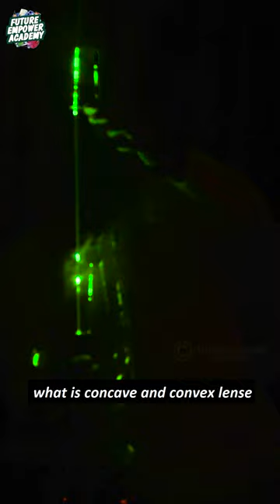What is Concave and Convex Lense - Mirror Experiment - Difference Between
What is Concave and Convex Lense - Mirror Experiment - Difference Between by Nouman Farooq

Future Empower Academy is an Educational YouTube Channel dedicated to Empowering learners with the knowledge and skills they need to succeed in the future. With a passion for education and a commitment to excellence, Future Empower Academy offers a diverse range of engaging and informative content. From science and technology breakthroughs to practical life skills and personal development, Future Empower Academy provides a holistic approach to learning. Whether you're a student, professional, or lifelong learner, Future Empower Academy strives to inspire and empower you to reach your full potential. Join us on this educational journey as we unlock the possibilities of the future.

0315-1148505